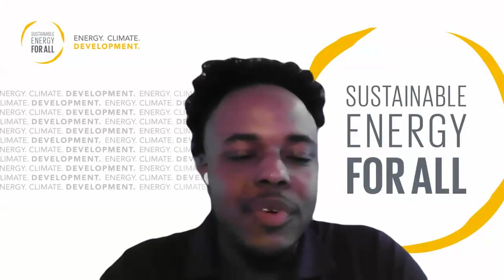Green Skills for the Future Energy Workforce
This webinar is part of the new Empowering African Youth in Energy Transition Webinar Series.

Africa is moving toward sustainable energy, with a focus on renewables. Despite ample resources, full potential remains untapped. The webinar "Green Skills for the Future Workforce" aims to promote economic growth, energy security, and environmental sustainability by showcasing the diverse skills necessary in the clean energy sector while addressing unemployment challenges.